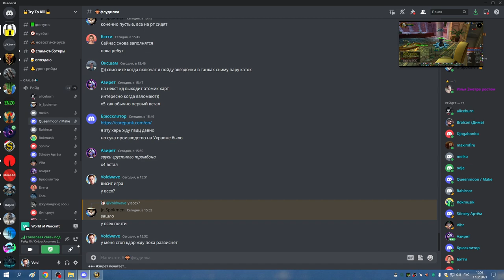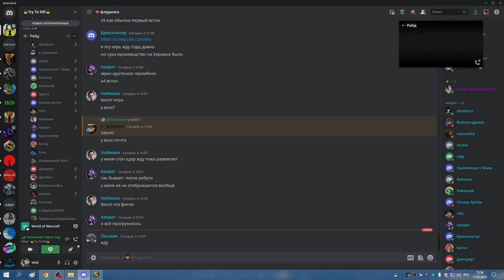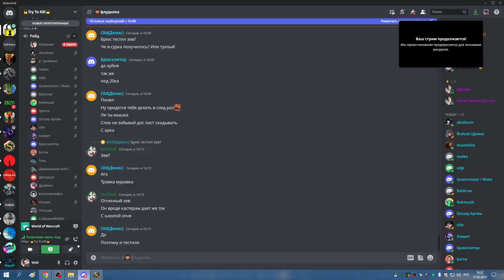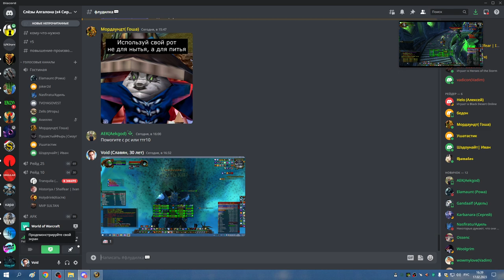1я часть ЦЛК 25об РШАМ 17 02 23